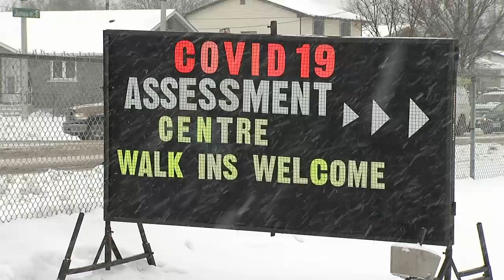TBT News Clips: New COVID-19 testing centre opens in Thunder Bay - Dec 9, 2021